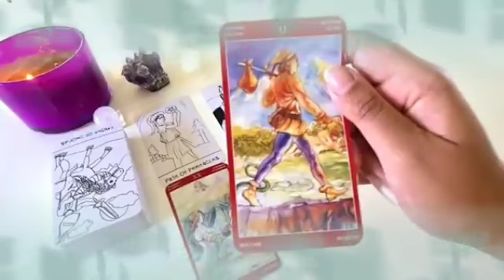تاروت برج الأسد من 20 إلى 30 يناير 2024 // الحبيب دمر نفسه بنفسه😔نادم جدا و أنت أمنيته الوحيدة🤲